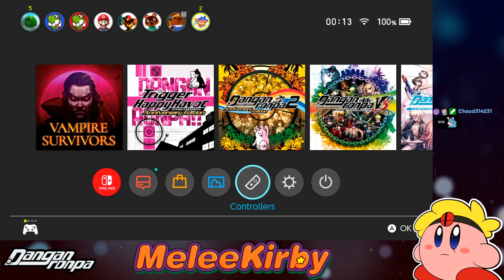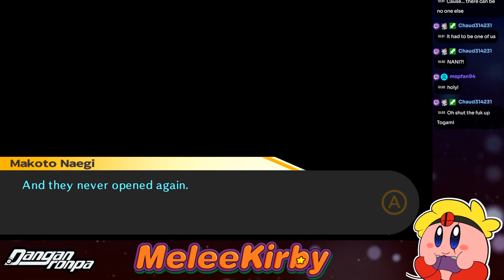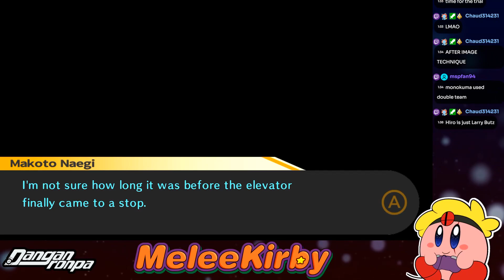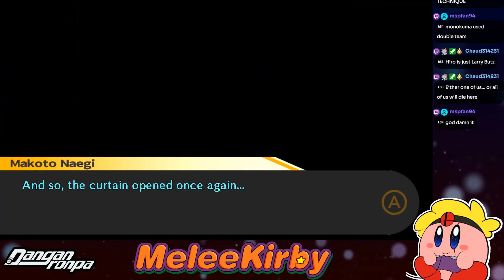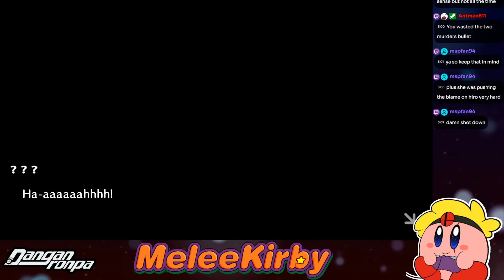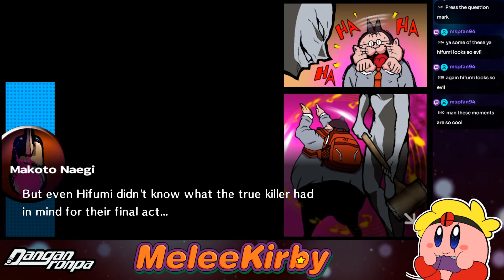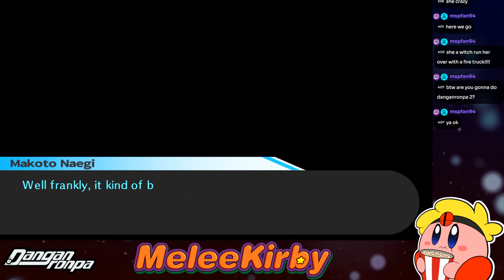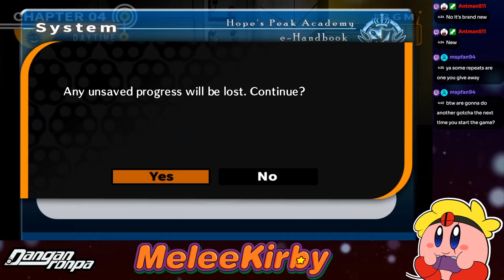Danganronpa: Trigger Happy Havoc #6 | MeleeKirby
Junpei, his pants...

Intro by Chaud314231.